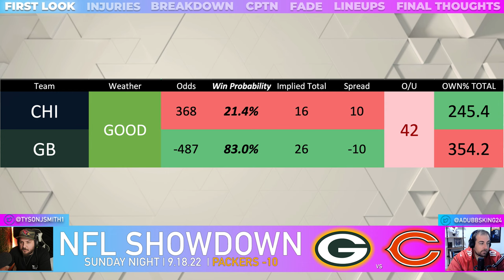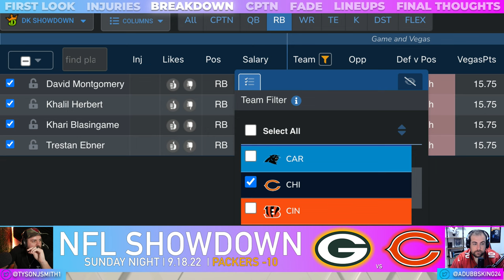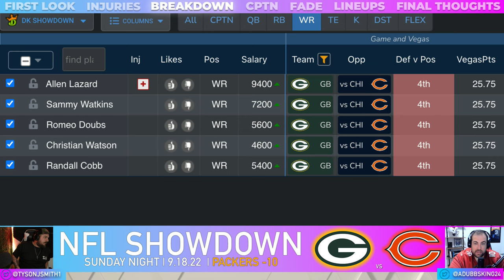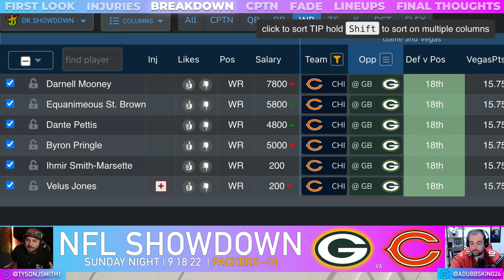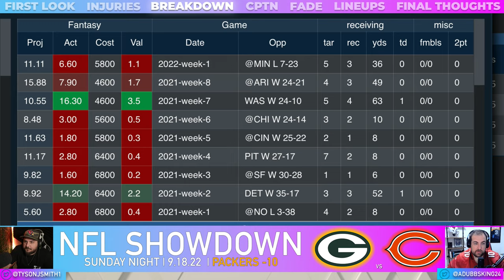BEARS vs PACKERS | SNF Showdown Picks and Lineup Builds | 8.18.22 | Draftkings NFL DFS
The undefeated Chicago Bears visit Lambeau Field in an NFC North matchup. Aaron Jones is expensive, can we pivot to AJ Dillon?

Breaking down the Draftkings NFL Showdown Slate for Week 2 -
Sunday Night Football, September 18th | Chicago Bears vs Green Bay Packers

PODCAST NOW AVAILABLE!

00:00 INTRO
01:20 LINEUP REVIEW
02:09 VEGAS ODDS
06:55 INJURIES
08:47 BREAKDOWN
11:35 RBs
17:13 WRs
24:05 TEs
27:23 K/DST
30:13 CPTN
31:23 FADES
32:38 LINEUP BUILD
45:40 FINAL THOUGHTS